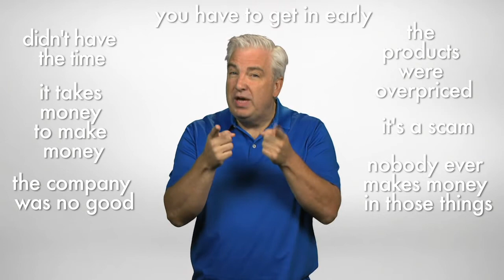Scott Miller Training Chapter 1 Look In The Mirror